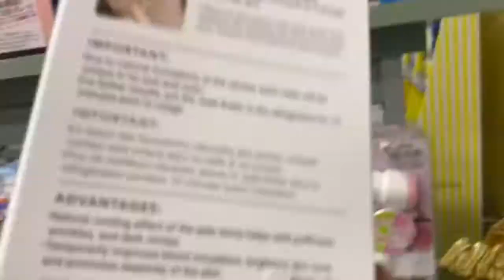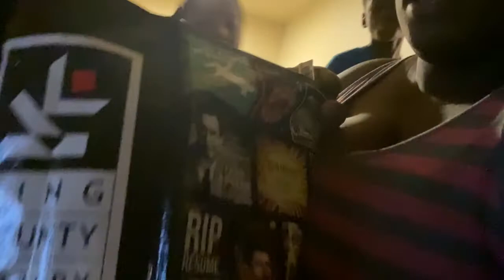BLOG| japanese groceryuwajimaya seattleuwajimaya asian market grocery store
This video is me and the family doing our everyday stuff. Nothing special. But I do want to thank everyone who has been patiently anticipating my videos. Everyone of you mean so much to me. Much love!

Istagram 🥀
Theseattlerose_

Sony 5100 and IPhone 11 Pro

Music🎼

About me🥀
38 year old mommy of 7 with on on the way.
Lanyzia 20
Karinai 19
Phoenix 10
Legend 9
Atlantis 8
Atreyu 6
Baby LaRue 8months old
New baby Elijah 2months old

2tall is my partner of 18 years (off for a while in between)4-8-20april 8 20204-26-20japanese grocerygrocery storeuwajimaya seattleuwajimaya asian marketjapanese grocery storeseattle grocery storejapanese fooditsjudyslifebenji man tvhow to cookyoutube cookingfood battlebreakfastfoodsuwajimaya hauldrinksbenjimantvitsjudytimedinneruwajimaya marketjapanese supermarketjapanese storeok4kids kool videos